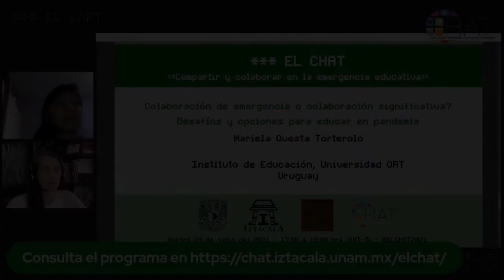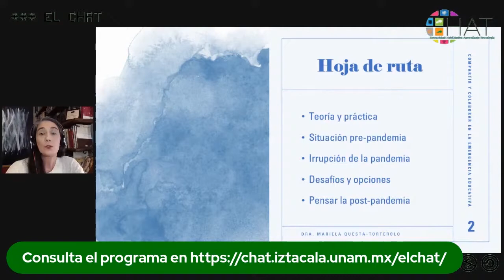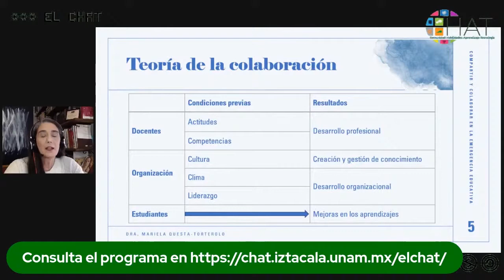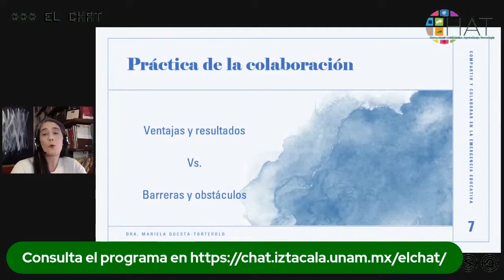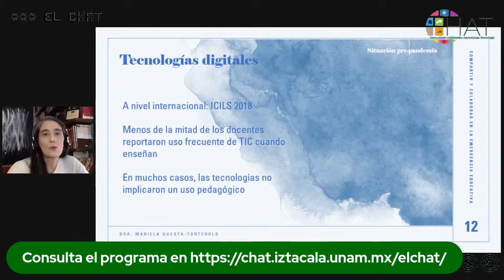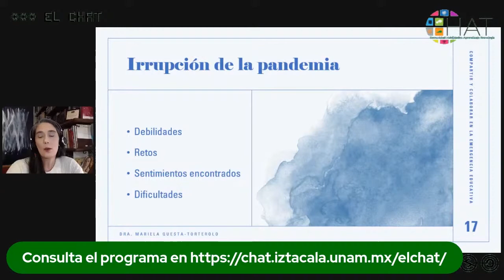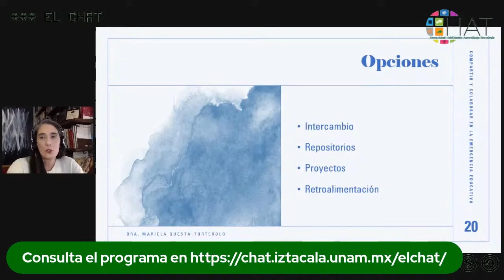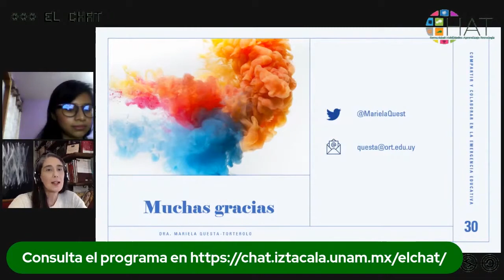Colaboración de emergencia o colaboración significativa? Desafíos y opciones para educar en pandemia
29 de junio del 2021 17:00 hrs

Conferencia: Mariela Questa Torterolo - Colaboración de emergencia o colaboración significativa? Desafíos y opciones para educar en pandemiaModera: Zaira Delgado